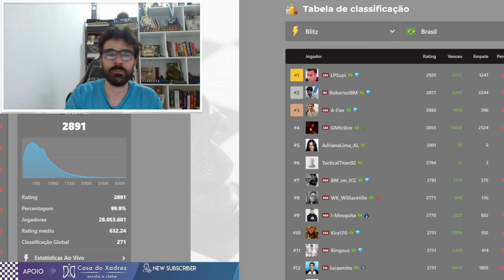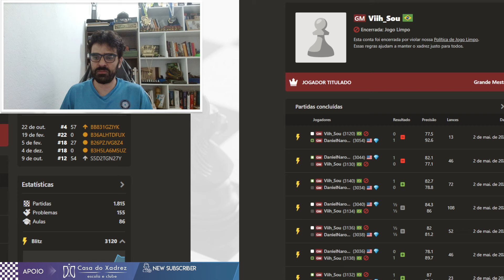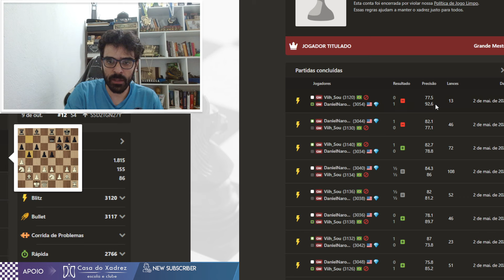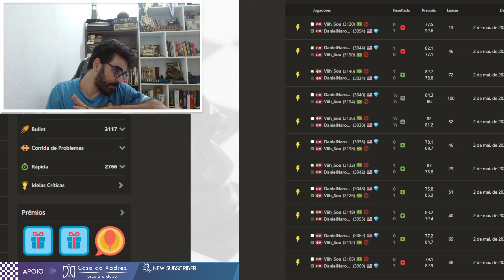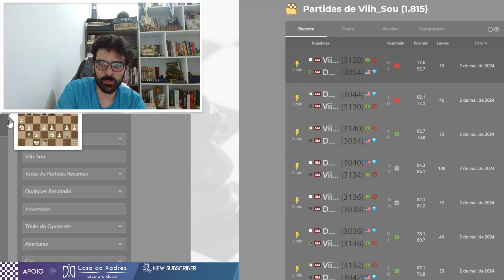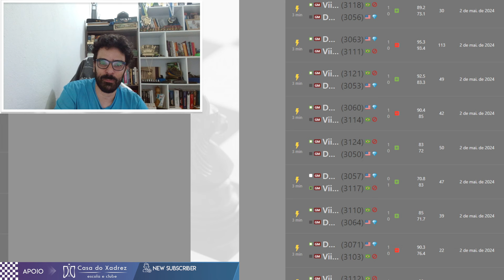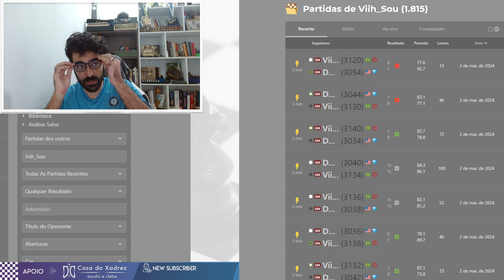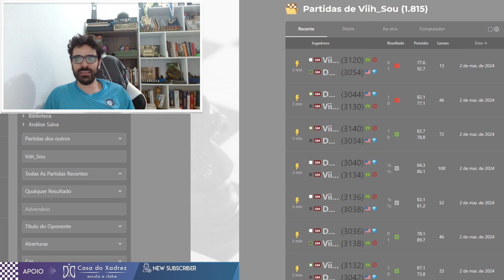O MELHOR VIDEO DE CHEATER DO ANO